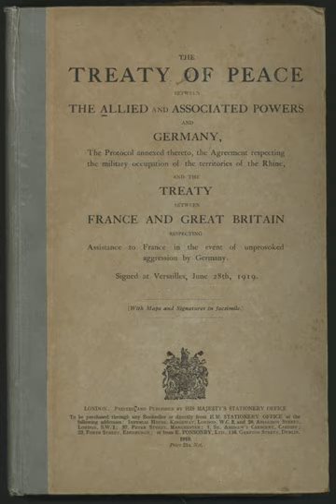Treaty of Versailles | Wikipedia audio article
- Socrates

SUMMARY
The Treaty of Versailles (French: Traité de Versailles) was the most important of the peace treaties that brought World War I to an end. The Treaty ended the state of war between Germany and the Allied Powers. It was signed on 28 June 1919 in Versailles, exactly five years after the assassination of Archduke Franz Ferdinand which directly led to World War I. The other Central Powers on the German side of World War I signed separate treaties. Although the armistice, signed on 11 November 1918, ended the actual fighting, it took six months of Allied negotiations at the Paris Peace Conference to conclude the peace treaty. The treaty was registered by the Secretariat of the League of Nations on 21 October 1919.
Of the many provisions in the treaty, one of the most important and controversial required "Germany [to] accept the responsibility of Germany and her allies for causing all the loss and damage" during the war (the other members of the Central Powers signed treaties containing similar articles). This article, Article 231, later became known as the War Guilt clause. The treaty required Germany to disarm, make ample territorial concessions, and pay reparations to certain countries that had formed the Entente powers. In 1921 the total cost of these reparations was assessed at 132 billion marks (then $31.4 billion or £6.6 billion, roughly equivalent to US $442 billion or UK £284 billion in 2018). At the time economists, notably John Maynard Keynes (a British delegate to the Paris Peace Conference), predicted that the treaty was too harsh—a "Carthaginian peace"—and said the reparations figure was excessive and counter-productive, views that, since then, have been the subject of ongoing debate by historians and economists from several countries. On the other hand, prominent figures on the Allied side such as French Marshal Ferdinand Foch criticized the treaty for treating Germany too leniently.
The result of these competing and sometimes conflicting goals among the victors was a compromise that left no one content: Germany was neither pacified nor conciliated, nor was it permanently weakened. The problems that arose from the treaty would lead to the Locarno Treaties, which improved relations between Germany and the other European powers, and the re-negotiation of the reparation system resulting in the Dawes Plan, the Young Plan, and the indefinite postponement of reparations at the Lausanne Conference of 1932.
Although it is often referred to as the "Versailles Conference", only the actual signing of the treaty took place at the historic palace. Most of the negotiations were in Paris, with the "Big Four" meetings taking place generally at the Quai d'Orsay.